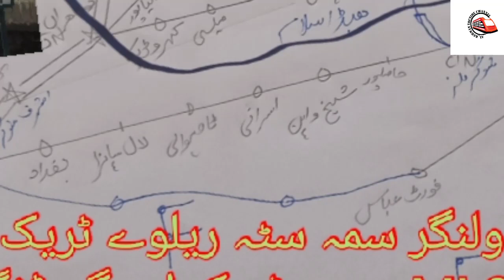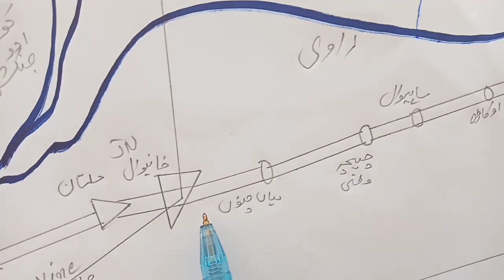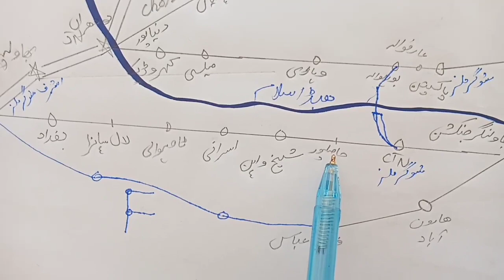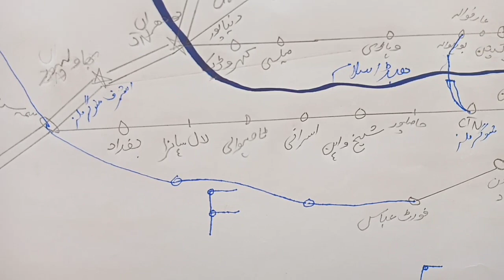Pakistan railways,AL REHMAN Yotube,Maintance of ML2,Samasata to Bahawalnagar railway track maintance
This video consist of the information Pakistan railways,AL REHMAN Youtube,Samasata to Bahawalnagar railway track,maintenance of railway track,maintanance of ML2,working of FWO,ATTock city to mian wali,habib kot junction to kotri through sehwan shahreef,Sama sata junction,Bahawalnagar junction,Mandi sadaq gang junction,Track to Bahawalnagar junction,Bahawalnagar or chishtian sy karachi tk rail service bahal,Chishtian railway station,amroka,mandi sadiq gang,Rent of train,Samasata junction to bahawalpur railway station.Railway track ki bahali,samasata sy mandi sadiq gang rail service bahal,railway bahali ka kam,chishtian rail gari bahal,Bahawalnagar to Haroonabad,Faqeer wali and fortabbas rail service,Cpec rahdari,Madrisa railway station,Takhtmehal railway station,2000 hourse power engine will be run on this track,kanta system,cabin system,working of FWO,this railway track should be link with lahore form mandi sadaq gang or amroka,railway track from bahawalnagr to DEhli india,karachi to Dehli Inida rail service, and the below are the links of videos already uploaded baddar express, 46 down pakistan express Arival and departure of all trains 10down Allama iqbal express Badar exprees Badami bag railway station Orange line matero train Narrowal passenger Awam express Okara city and cant railway station Samasata railway station Bahawalpur railway station Harronabad railway station Fortabbas railway station Hasilpur railway station Bakhshan khan railway station Chishtian railway station 39 up jaffer express maintance of railway track